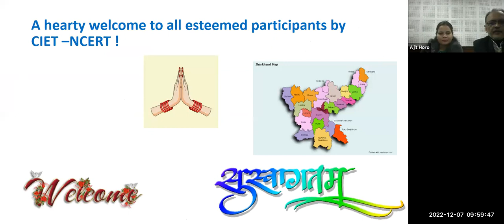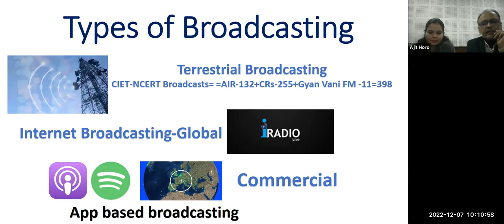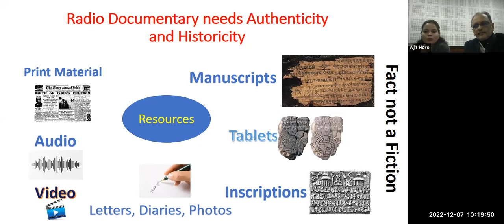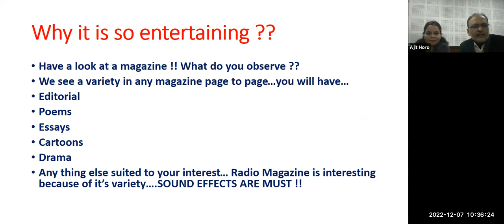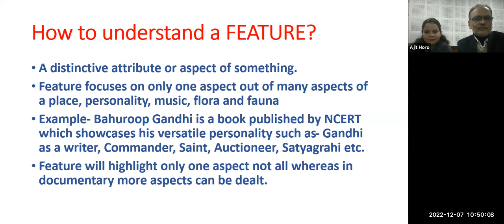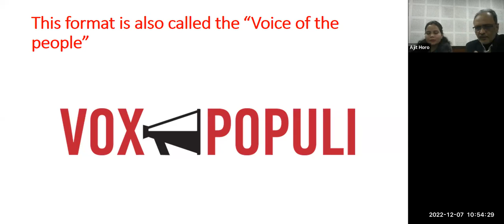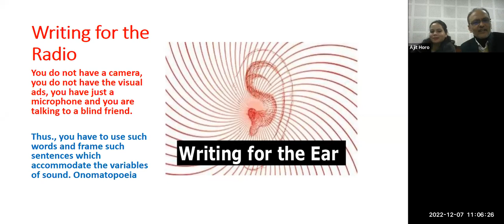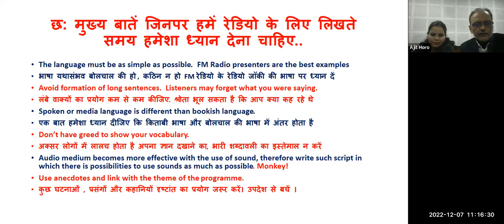Audio Resources - Concept, Purpose, Type and Development Process (English)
Training on Audio Resources - Concept, Purpose, Type and Development Process